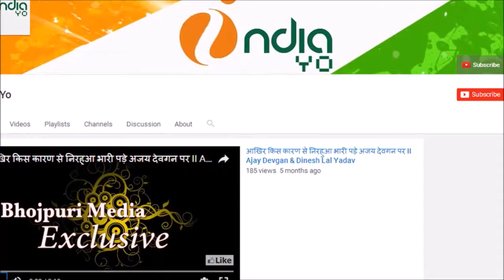पवन सिंह और रितिक रोशन के बिच दुर्गा पूजा पर होगा खुनी जंग, मची खलबली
पवनसिंह और रितिकरोशन के बिच दुर्गा पूजा पर होगा खुनी जंग, मची खलबली